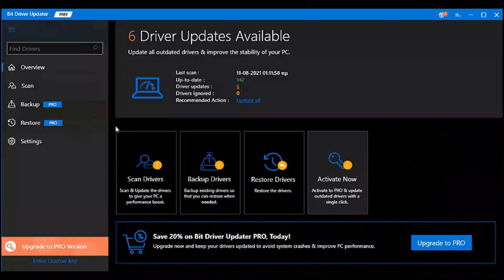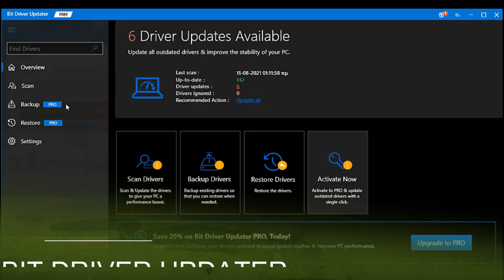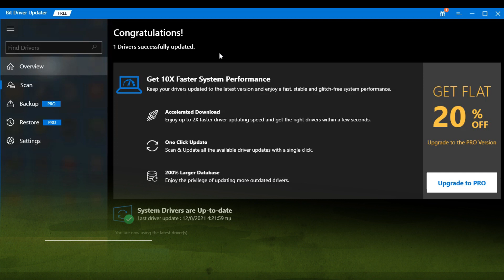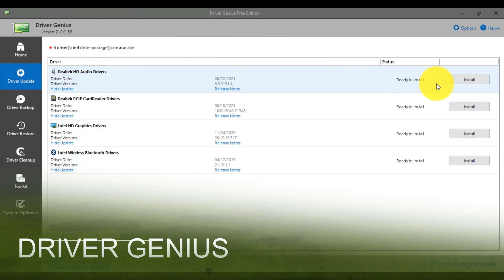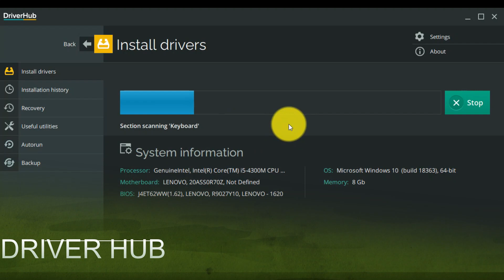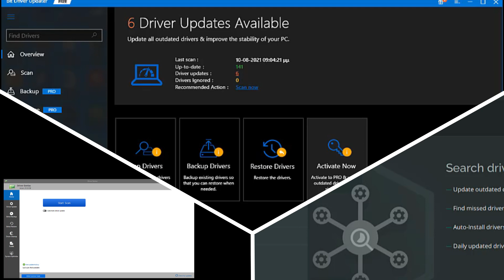How to download drivers for windows - Best Free software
This is a tutorial video about how to download drivers for Windows and refers the best free software so that to update the drivers of your computer and it regards Windows 7,8,10.
The programs are :
* 'Bit Driver Updater'
👦 About us 👦
This is the channel 'Best-o-Mania' and we are a team that have passion about anything of Tech.

'Dear friends, if someone want to contact with us for anything, can do it by sending a mail to :
✅✅ Thank you for your support ✅✅

Timestamps:
00:00 Introduction
00:49 Bit Driver Updater
02:39 Driver Genius
03:41 Driver Hub
04:47 Summarize